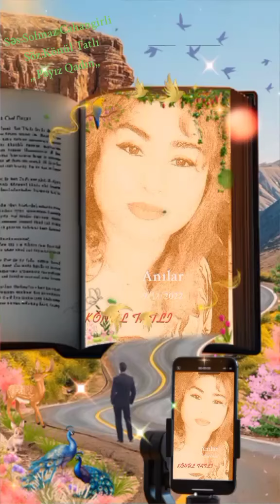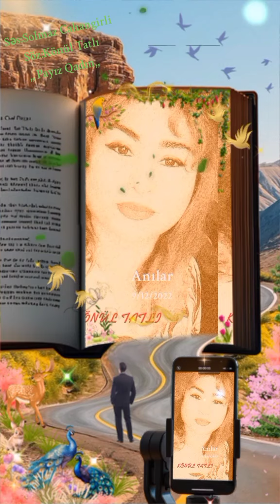,, Payız Qadın,, 🍁 Könül Tatlı Səs:Solmaz Laçınlı 2024